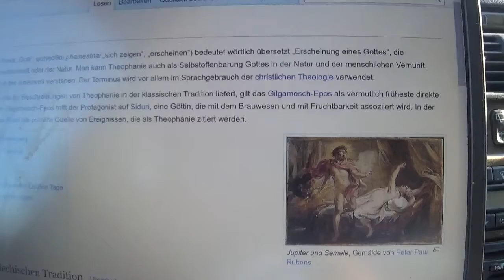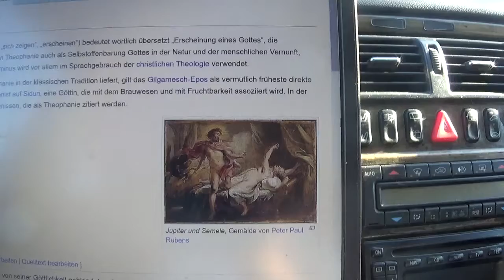KATANA 060122 7 THEOPHANIA